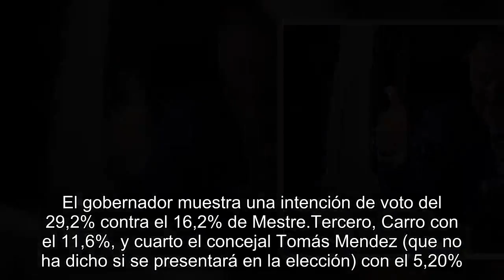Encuestas: Schiaretti arriba, en la provincia y en la Capital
Aunque no ha lanzado su candidatura en forma oficial, el PJ da por descontado que Juan Schiaretti irá por la reelección en Córdoba.En el oficialismo se tienen confianza.Y es que, según cuatro encuestas realizadas en febrero, el actual gobernador está al frente en la preferencia de los ciudadanos.Tanto en la provincia como en Capital.Se trata de cuatro encuestas realizadas en febrero por las consultoras Management & Fit, Synopsis, J.W.C y la cordobesa Ideco.En las cuatro, el actual gobernador es el que mayor intención de voto registra.Detrás, aparecen los radicales Mario Negri o Ramón Mestre (los números son mejores para el diputado nacional), según el escenario propuesto.Y en tercer lugar, el kirchnerismo (aunque con el vecinalismo sumando buenos puntos).El estudio más reciente fue difundido por Management & Fit, la consultora de Guillermo Seita (hombre muy cercano a Schiaretti y al Peronismo Federal).Fue realizada entre el 23 al 28 de febrero, sobre 600 casos (vía telefónica).La encuesta planteó dos escenarios.En el primero, Schiaretti muestra una intención de voto del 46,7% frente a Negri con un 28,3%.Tercero, lejos, Aurelio García Elorrio, con el 3,1% y cuarta, Liliana Olivero, del FIT, con el 2,9%.Aquí es llamativo el porcentaje del kirchnerismo.Carro sumaría el 2,8%.En segundo escenario, Schiaretti tendría el 46,7% contra el 22,1% de Mestre.También en este caso, el kirchnerismo queda muy atrás, con el 3,4%.En octubre pasado, la misma consultora había preguntado los mismos escenarios.En el primero, Schiaretti obtenía el 45,5% frente al 24,1% de Negri.Mientras que en el segundo, el gobernador tenía el 46,9% contra el 17,8% de Mestre.¿Y el kirchnerismo? Según Management, Carro tenía en octubre pasado un 6,8%."La aprobación de gestión de Schiaretti es muy alta, del 70%", dice Mariel Fornoni."Y una elección ejecutiva es un plebiscito de gestión.Vos le renovás o no el contrato a tu gobernante.Por eso, Fornoni avisa sobre lo que podría ocurrir el 12 de mayo: "Con el nivel de aprobación que tiene Schiaretti hay que imaginar qué podría pasar si esta división de Cambiemos se traslada a una elección provincial.Y lo que podría ser una elección nacional".La consultora porteña Synopsis realizó su medición en febrero (entre el 8 y el 11) en toda la provincia.Fueron 1.017 casos.El trabajo, dijeron, se hizo por pedido de un "privado que no es de la política".Aquí también se plantearon dos escenarios para medir a Schiaretti, primero contra Negri y luego, contra Mestre.En ambos casos, el que obtiene mayor intención de voto es el actual gobernador de Córdoba.En el primer escenario, Schiaretti suma un 43,5% de intención de voto contra el 24,9% de Negri.Tercero aparece Carro con el 9,4% y cuarto, García Elorrio con el 2,1%.En el segundo escenario, la lucha es contra Mestre.Aquí Schiaretti tiene una intención de voto del 42,2% frente al 21% del actual intendente de la Capital.Carro sube unos puntos (llega al 10,1%) y también crece García Elorrio, pero lejos del ki